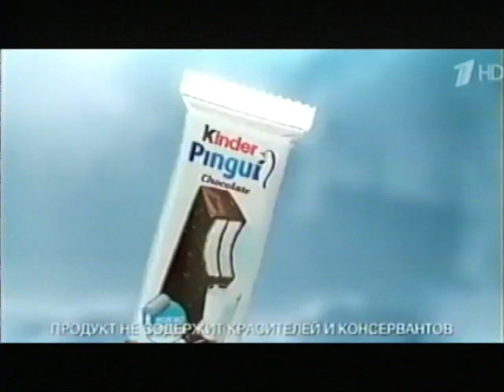Kinder Pingui - Unseen Malina Storyboard Commercial (2016)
PROPERTY OF FUNNYFLUX
Credit to @emilianovhs for vhs conversion